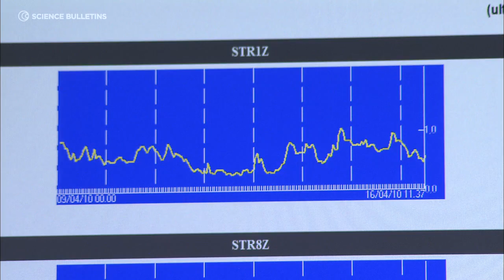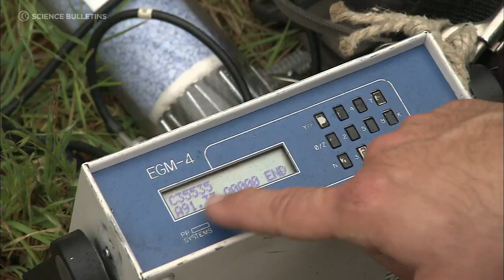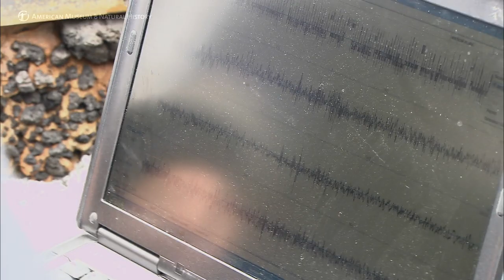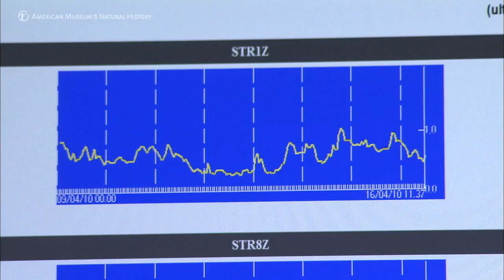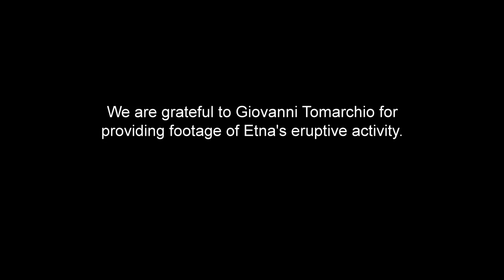Science Bulletins: Monitoring Mount Etna—Magma on the Move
Scientists in Sicily are collecting an enormous amount of data to monitor moving magma inside Mt. Etna, one of the most active volcanoes in the world. Nearly a million people live on the volcano's flanks, so being able to predict an eruption could be a matter of life and death. In this Earth Bulletin, visit the volcano's snowy slopes and learn how scientists from the Italian National Institute for Geophysics and Volcanology record seismic activity, measure gases seeping up through the ground, sense the volcano's temperature changes, and assess disturbances in gravitational and magnetic fields to predict eruptions weeks ahead of time.